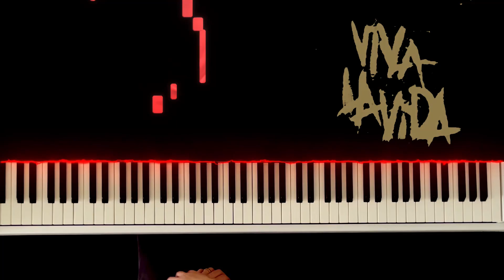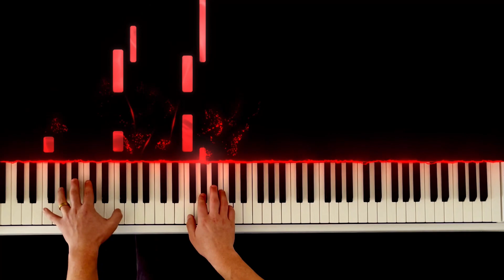Viva La Vida by Coldplay Cover (Piano Tutorial)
Viva La Vida piano cover by Coldplay tutorial

Digital Piano DP-10X